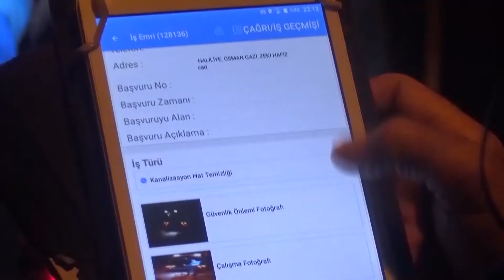ŞANLIURFA ALT YAPISI, 2017’DE ALTIN YILINI YAŞADI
Şanlıurfa Büyükşehir Belediyesi, 2017 yılında alt yapı çalışmalarında Şanlıurfa’ya altın yılını yaşattı. Büyükşehir Belediyesi, yıl içerisinde 26 bin 360 metre yağmursuyu ile 119 bin 410 metre kanalizasyon hat döşeme uygulaması gerçekleştirdi. Büyükşehir ayrıca Şanlıurfa‘nın büyükşehir statüsü kazanmasından bu yana gerçekleştirilen toplam 1 milyon 5 bin metrelik içme suyu şebeke hattının yarısına yakınını sadece 2017 yılı içerisinde hayata geçirdi.